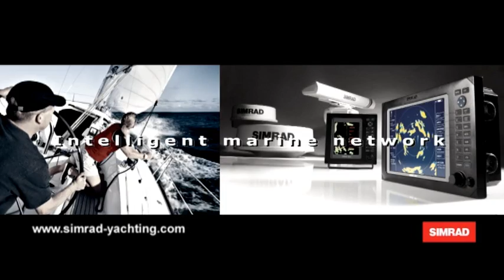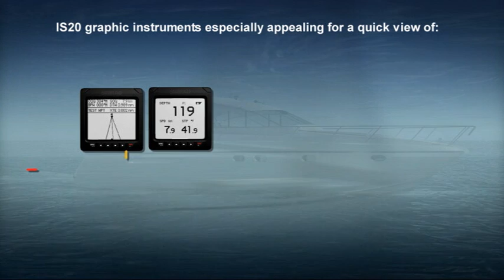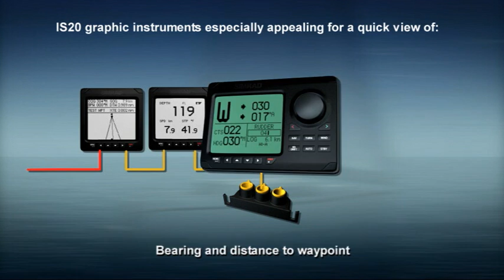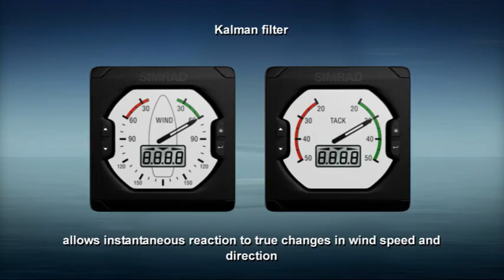Simrad Instruments IS 20 Series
Simrad IS20 instruments provide you with a key part of any electronic navigation system. There is always a requirement for dedicated data displays that provide easy and quick access to important data.
You may want a fully integrated sailboat system using all display types, or a sophisticated motor yacht Glass Bridge system with remote data displays. Simrad IS20 displays are available in several variants to meet all your requirements. In any cases the Simrad Instruments have the key advantages of ease of use and ease of instal lation through the single wire SimNet data bus.